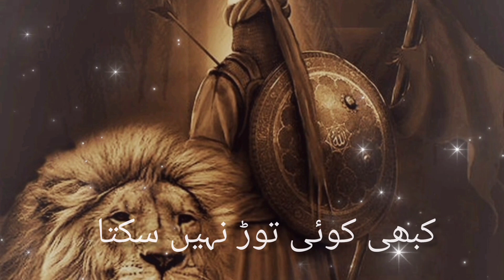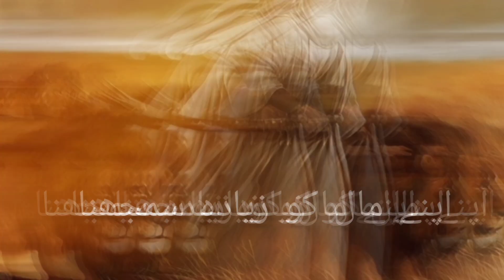Hazrat Ali R.A ny farmaya |agar tum us waqt muskura skte ho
queries solved

agar Tum na hote
agar Tum Sath ho
agar chua mandir DG
agar Tum Sath ho lo lofi
agar Tum Mil Jao song
the rose 222
AK educate
best Urdu quotes
duckybhai
sisterlogy
Urdu quotes status
the rose

agar turn iss waqat mu
hazrat Ali quotes
Urdu poetry
Jagjit Singh ghazals
agar tum mere sath m
old Hindi songs
Hindi song
Urdu quotes
agar tumhen sab musk
ghos Ali voice

hazrat ali
hazrat ali ki taqat ka waqia
hazrat ali a.s ka waqia
hazrat
hazrat ali aqwal status
agar tum uss waqt muskura sakte ho,aqwal hazrat ali
seerat hazrat ali
hazrat ali ra ke 100 aqwal